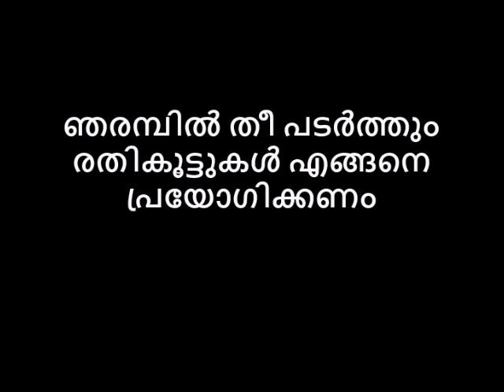ഞരമ്പിൽ തീ പടർത്തും രതികൂട്ടുകൾ എങ്ങനെ പ്രയോഗിക്കണം😍😄😊